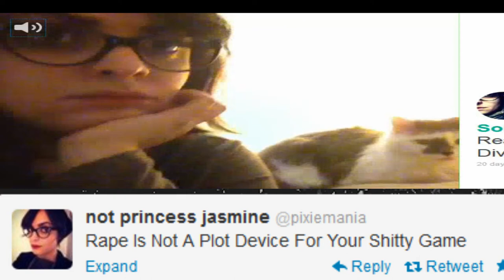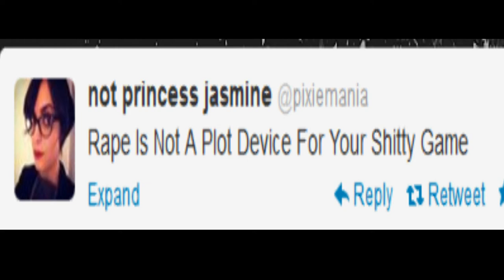Rape is not a good plot device